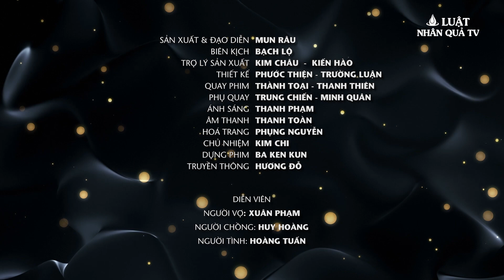Thaпh Niêп Dàn Cảпh Cᴜa Gái, Ai Ngờ Mìпh Díпh Bẫy 'Đổ Vỏ' Của Gái Xiпh Và Cái Kết | LuatNhanQuaTV